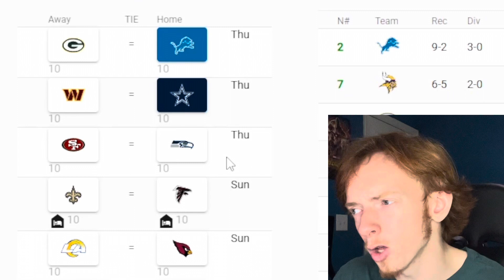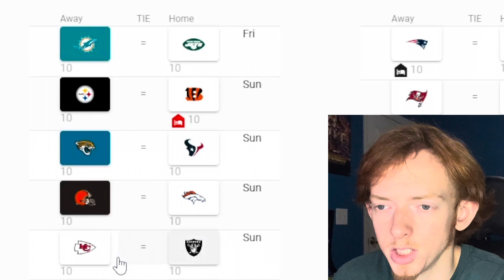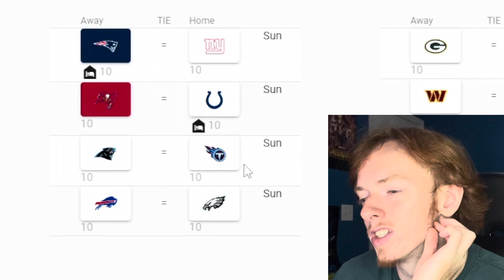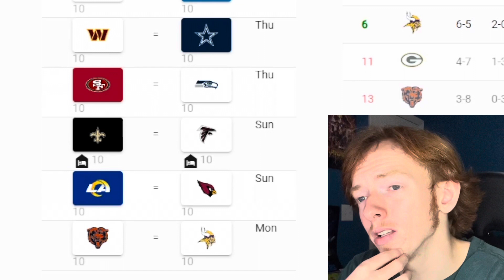WEEK 12 PREDICTIONS!! [THANKSGIVING GAMES]